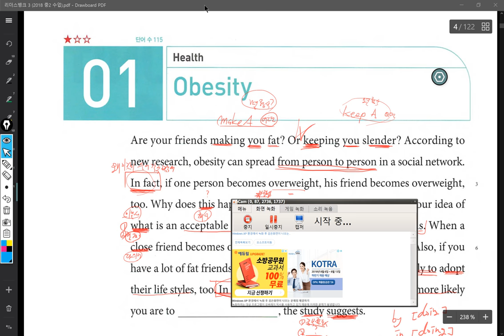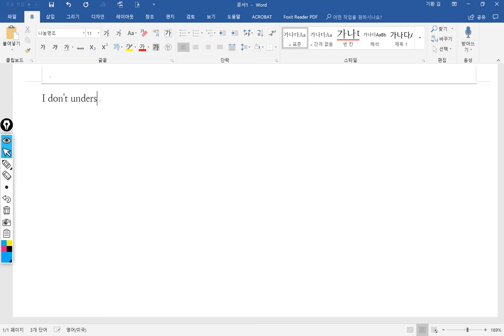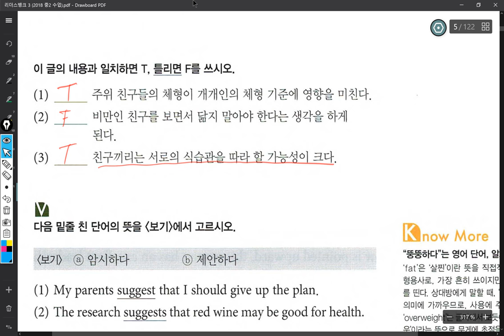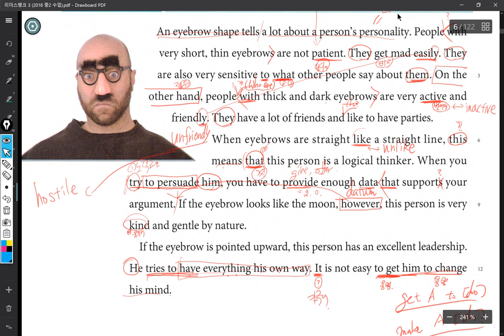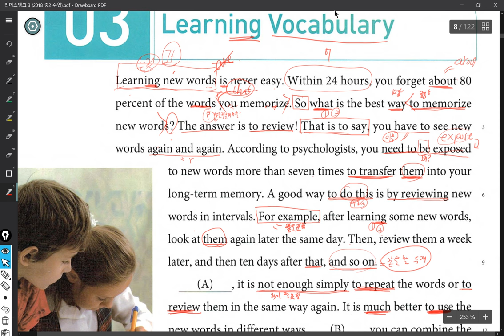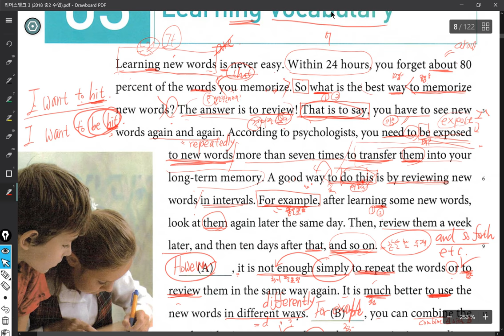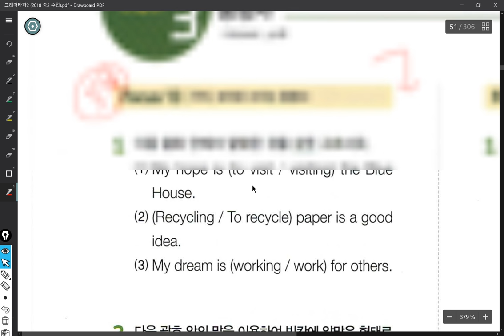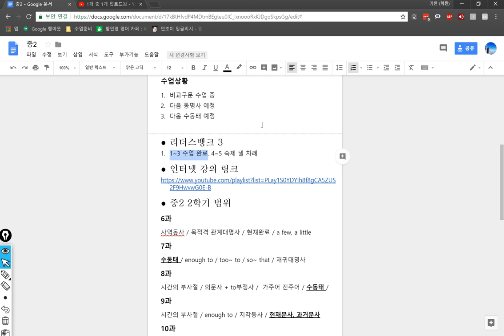중2 2018 08 03